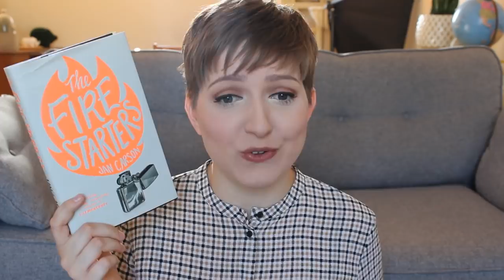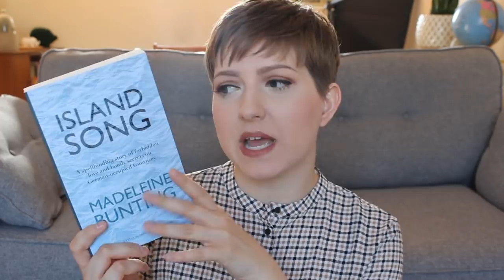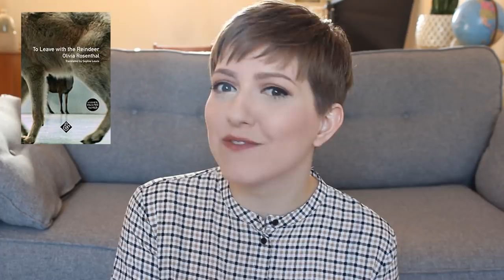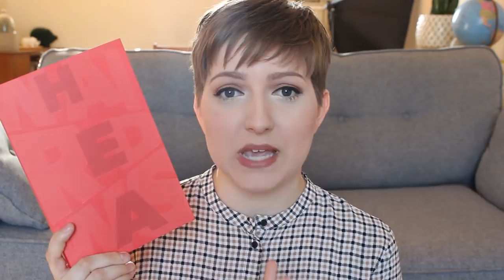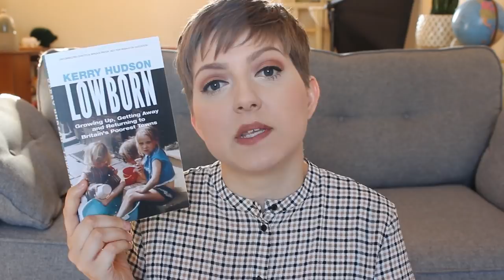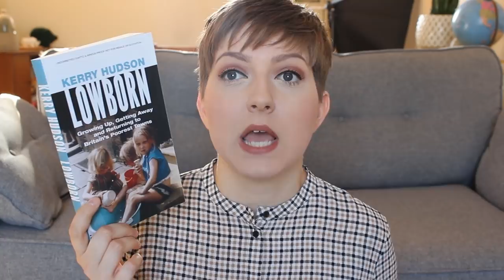Anticipated Releases | April - June 2019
Books mentioned:

Things in Jars by Jess Kidd
Black Car Burning by Helen Mort
The Fire Starters by Jan Carson
Island Song by Madeleine Bunting
Cygnet by Season Butler
It's Gone Dark Over Bill's Mother's by Lisa Blower
From The Wreck by Jane Rawson
To Leave with the Reindeer by Olivia Rosenthal
The Girl Aquarium by Jen Campbell
Girl, Woman, Other by Bernardine Evaristo
A Stranger City by Linda Grant
What Red Was by Rosie Price
Orange World by Karen Russell
Lowborn by Kerry Hudson
An Archive of Alternate Endings by Lindsey Drager
The Arsonist by Chloe Hooper
Salt Slow by Julia Armfield
She Would Be King by Wayétu Moore
What My Mother and I Don't Talk About edited by Michele Filgate
Mostly Dead Things by Kristen Arnett
My Name is Monster by Katie Hale
Rude by Nimko Ali